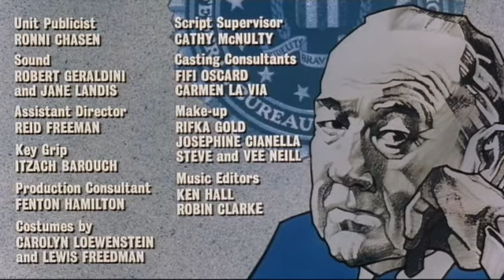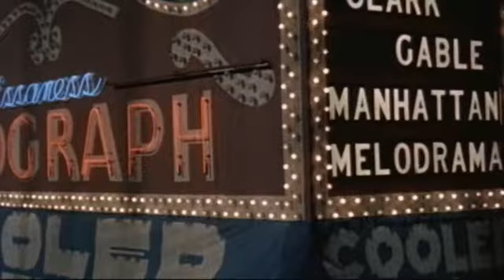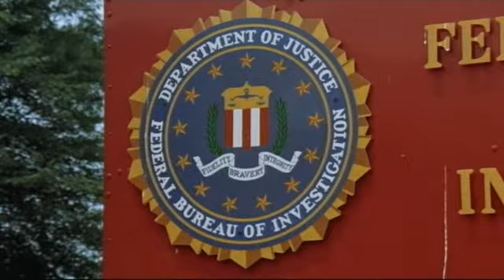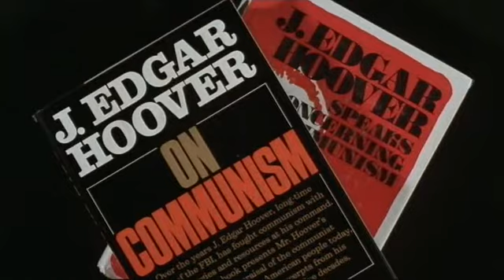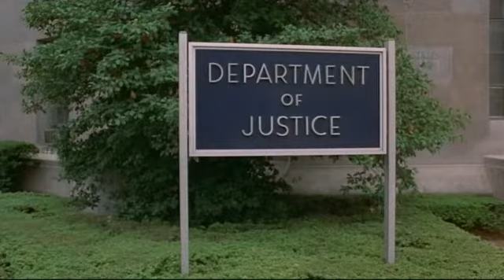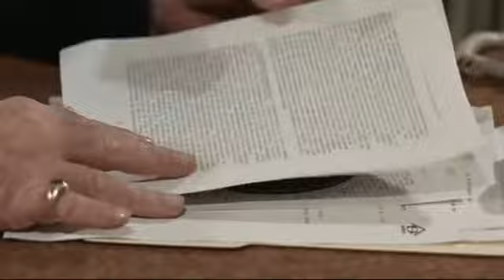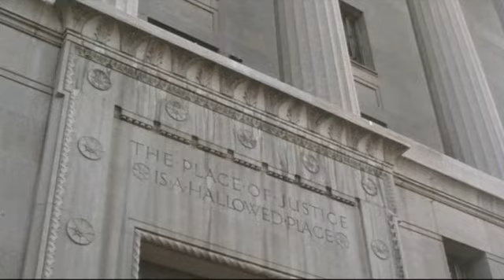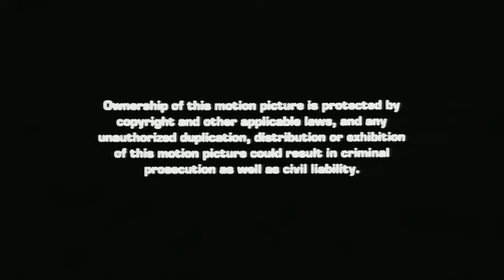The Private Files of J Edgar Hoover